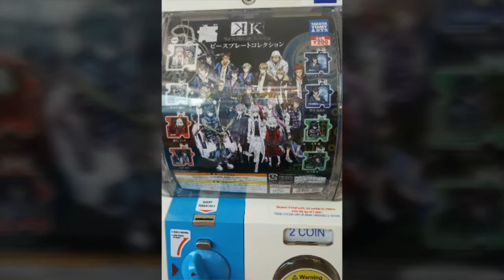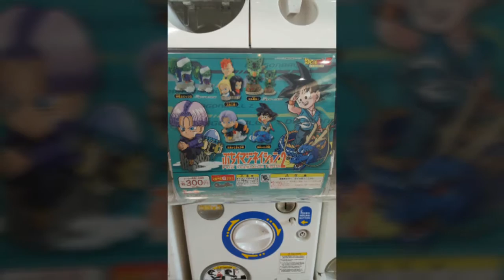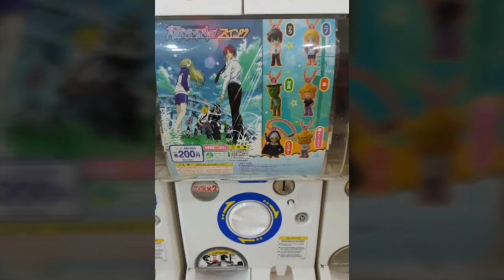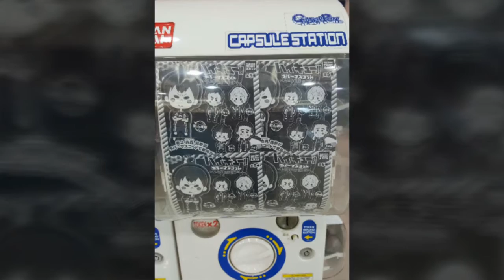Hunt Gundam Gashapon Machine on HD, ガンダムハントガシャポンマシンHD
Channels AToyZ are channels that often upload videos of kids toys
, we will not and will never upload kids toys only contain single jpg file, Because we upload a video, not a single gif image, and the channel we also upload cool videos like kids toys videos, there is also a kids toys compilation files, video files as well as kids toys surprise egg, kids toys gashaphone and more, was substantially complete video of the kids toys on our channel.

This video was taken when I was hunting gashapon, of the kinds of gashapon ranging from gashapon Gundam, gashapon anime, gashapon dragon Bals and many others, I am interested in gahapon Gundam, because the shape gashapon cute, and this is a collection of gashapon to be in have

--= LINKS =--

Others Cool VIdeo
El Chupacabra Gashapon Toys Planes Series : This Will Help You Decide! to Collect Them or Not
Canon IV Sb + Serenar 28mm F3.5 L Egg Toys : TAKARA TOMY A.R.T.S Gashapon
Unboxing colorful Dump truck vehicle Toys for kids emco Blox HD
Baby Panda Try to Fishing | Learn to know Fish | Lots of Fun | Babybus Games

채널 AToyZ은 종종 어린이 장난감의 동영상을 업로드 채널입니다
우리는 우리가 비디오가 아닌 하나의 GIF 이미지를 업로드하기 때문에 아이들이 장난감은, 하나의 JPG 파일이 포함되어 업로드하지 않습니다하지 않으며, 채널 우리는 또한 아이들의 장난감 비디오 같은 멋진 동영상을 업로드, 또한 어린이 장난감 편집 파일이, 비디오 파일뿐만 아니라 아이들이 장난감은 계란, 아이 장난감 gashaphone을 놀라게 더, 우리의 채널에 어린이 장난감 실질적으로 완전한 비디오이었다.

내가 가샤폰 건담, 가샤폰 애니메이션, 가샤폰 용 발스 및 많은 다른 사람에 이르기까지 가샤폰의 종류의, 가샤폰를 사냥했을 때이 비디오를 찍은이 가샤폰의 모음입니다 형상 가샤폰 귀여운하기 때문에, 나는 gahapon 건담에 관심 에서이 될 수 있습니다

더 건담 가샤폰을보고 가입하세요

Каналы AToyZ каналы, которые часто загружать видео детей игрушки
, Мы никогда не будет и не будет никогда загрузить детские игрушки содержат только один файл JPG, потому что мы загрузить видео, ни один рисунок, а канал мы также загружать интересные видео, как дети игрушки видео, есть также детские игрушки сборник файлов, видео файлы, а также детские игрушки удивить яйцо, дети игрушки gashaphone и больше, был, по существу, полное видео из детей игрушки на нашем канале.

Это видео было принято, когда я была охота гачапон, из видов гачапон начиная от гачапон Gundam, гачапон аниме, гачапон дракона Bals и многие другие, я заинтересован в gahapon Gundam, потому что форма гачапон мило, и это коллекция гачапон быть в иметь

チャンネルAToyZは、多くの場合、子供のおもちゃのビデオをアップロードチャネルであります
、我々は、我々はビデオではなく、1つのGIF画像をアップロードしているので、子供たちのおもちゃにのみ、単一のjpgファイルが含まれてアップロードすることはありませんではないだろう、とチャネルは、我々はまた、子供のおもちゃのビデオのようなクールなビデオをアップロード、また子供のおもちゃの編集ファイルがあり、ビデオファイルだけでなく、子供のおもちゃは、卵、子供のおもちゃのgashaphoneを驚かせるとより、当社のチャネル上の子供のおもちゃの実質的に完全なビデオがありました。

私はガシャポンガンダム、ガシャポンアニメ、ガシャポン龍バルシおよび多くの他に至るまでガシャポンの種類の、ガシャポンを狩猟したとき、この映像が撮影された、これはガシャポンの集まりである形状ガシャポンかわいい、とするので、私は、gahaponガンダムに興味を持っていますで持っていることにします

より多くのガンダムガシャポンを表示するには購読してください。

قنوات AToyZ هي القنوات التي في كثير من الأحيان تحميل ملفات الفيديو من لعب الاطفال
، ونحن لن وسوف تحميل أبدا لعب الاطفال يحتوي على ملف JPG واحد فقط، لأننا تحميل الفيديو، وليس صورة GIF واحدة، وقناة نحن أيضا تحميل أشرطة الفيديو بارد مثل لعب الاطفال وأشرطة الفيديو، وهناك أيضا ملفات لعب الاطفال تجميع، ملفات الفيديو وكذلك لعب الاطفال مفاجأة البيض، ولعب الاطفال gashaphone وأكثر من ذلك، وكان الفيديو اكتمل إلى حد كبير من لعب الاطفال على قنواتنا.

وقد اتخذ هذا الفيديو عندما كنت الصيد gashapon من أنواع gashapon تتراوح بين جاندام gashapon، أنيمي gashapon، gashapon التنين بالز وغيرها الكثير، أنا مهتم في جاندام gahapon، لأن gashapon شكل لطيف، وهذا هو عبارة عن مجموعة من gashapon أن يكون لدينا في

يرجى الاشتراك لرؤية المزيد من gashapon جاندام